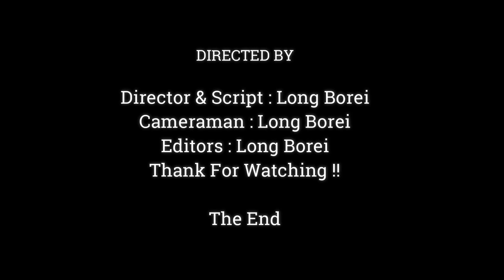Poor Little Janna So Much Like Milk Jane But Over Time For Drink Caue She Isn't Baby Monkey,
Dear all Value Visitor, This Videos We Want To Show You About , Poor Little Janna So Much Like Milk Jane But Over Time For Drink Caue She Isn't Baby Monkey,